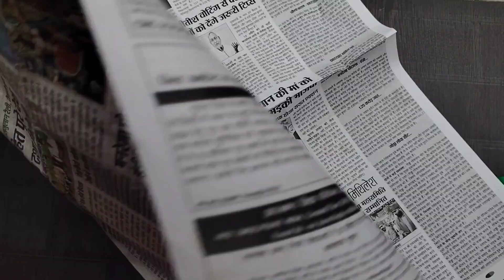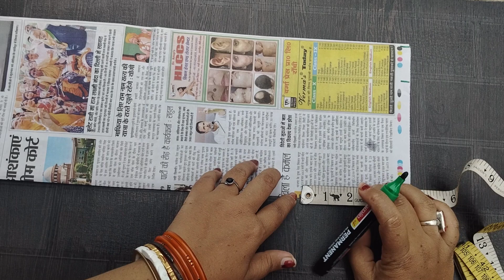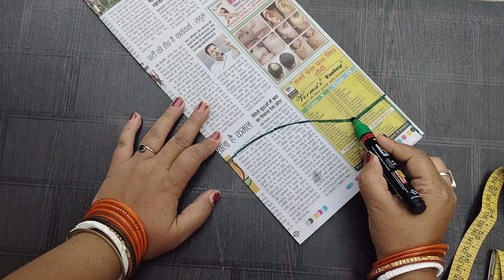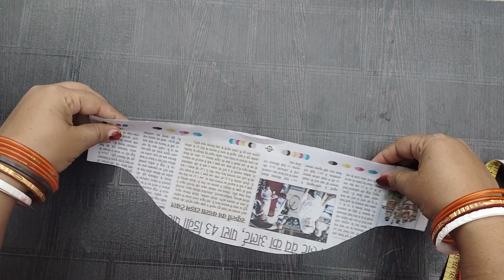बाजू की कटिंग करना सीखें // Sleeves Cutting For Beginners